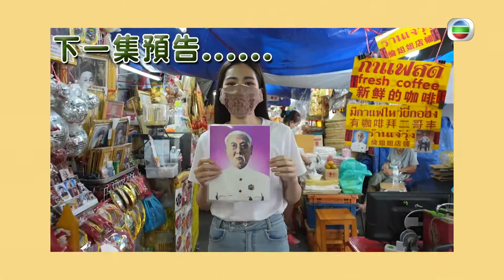形似廢車近三十萬港元 BTS站樓盤兩房單位月租四千港元 - 復刻古靈精怪東南亞 泰國篇 ep12 在線重溫